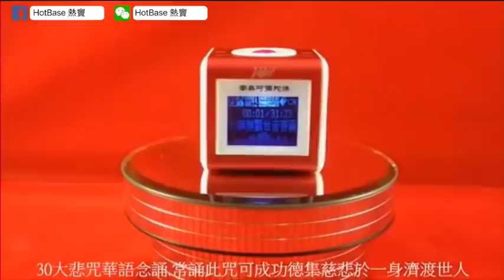男醫生被女藝人落愛情降，密宗師傅鬥降頭師！(恐怖在線重溫 第2266集)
第2266集 (07 Jul 2017)
男醫生被女藝人落愛情降

相關影片:
1. 老豆打死條蛇原來涉及蛇精索命事件現命不久矣〈恐怖在線〉[嘉賓 何漢明師傅]第3224集 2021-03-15
2. 英國一屋嬰靈做法事，搵香港師傅幫手，遇上疑似黑魔法！(恐怖在線重溫 第2273集)
3. 直擊元朗鬼屋！子羽外景發生意外，唔通比鬼掹？！〈恐怖在線〉[嘉賓 盧法鏗師傅]第3219集 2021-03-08